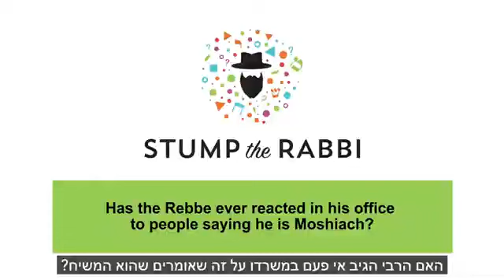המזכיר הרב גרונר: כיצד הרבי הגיב כשאמרו עליו שהוא המשיח?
יחי אדונינו מורינו ורבינו מלך המשיח לעולם ועד!